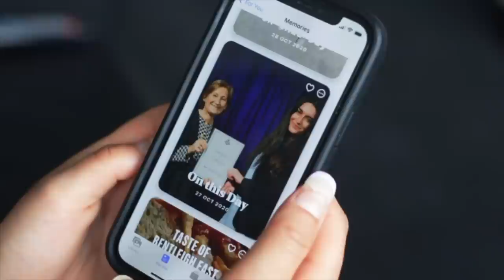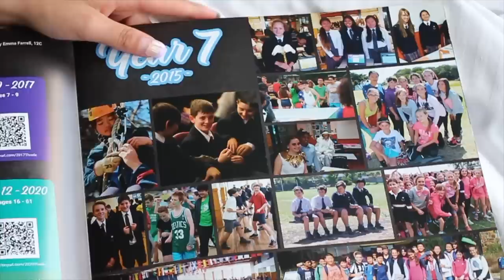Maskit Mati - High School Crush (original song)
Here is my debut single, 'High School Crush' I hope you love it!! Share it with friends and family or someone who you think will relate. SO MUCH LOVE

High School Crush lyrics:

But have you ever picked up the phone
Thought of maybe texting to say
Hey, what's up, hello

Don't know if it's my imagination
Or if you gave me too much hope
All I know is that this is how I feel
And now I'm turning it into a song

And I remember that day I talked to you
I thought it wouldn't work out at all
But as my heart was beating fast you said
Let's give it a go

And everything felt harmonious
Cause it took me a year to gain the confidence
But you called me up one night
And so gently broke my heart

He was my High School Crush
Could never get enough
Whenever you'd walk by
You know I felt that rush
And it was June, July
When you had let me down
Although it wasn't your fault
Boy you still made me cry

Not usually the shy one
But with you it's something else
I'd always get so nervous
When I saw you by yourself

The lockers and the hallways
Filled with whispers in the doorways
And I pretended to be alright

Now my tears are dry

And all this time
You were on my mind

How'd it come to this
It was just one kiss
And maybe that's why
It hurts more

And maybe it's part
Of growing up
To let it go
And forget

And why is it hard
To realise
That my worth
Is not up to some guy

But I was not enough

Song

Lyrics: Maskit Mati

Melody and Composition: Maskit Mati

Singing and Vocals: Maskit Mati

Song Arrangement: Maskit Mati / Trevor Carter

Production, Mixing and Mastering : Trevor Carter

Recorded at : Empire Studios Melbourne

Video Clip

Storyline: Maskit Mati

Filming: Team Maskit Mati

Directing: Maskit Mati

Editing: Maskit Mati

School Footage: Maskit Mati YT

Painter: Lora Lorex

Yearbook: Andrew Krause

Thank you to Monty Callen for letting me borrow his camera for part of the painitng scene!

You know when you're trying to get to sleep but the thoughts just won't stop coming? Well in March of 2021, I was humming quietly to myself, and out of nowhere I came up with a tune. I immediately got up to record it in the voice memos app on my phone. I always knew I wanted to write a song about an experience I had in High School, but it took months for the idea to come to me. The next day, I sat at the piano with the voice memo I had recorded. After figuring out the melody for the chorus, the words simply rolled off my tongue, I just told the story as it was. I had the skeleton of the song, but everyday for about a month, I would sit at the piano trying to complete the lyrics in a way in which they would successfully convey my story. I loved it. I sang it over and over again.

The next step seemed overwhelming for me, I had only ever recorded song covers at home with a karaoke backing track and microphone that I usually use for voiceovers. I knew that I wanted this done professionally, however. In May, I called as many studios as I could find. As soon as I walked into the first one for a trial, I knew that it was going to be the one. Something just felt right.

In July, I had my first proper studio session. It was magical. Every time I'm at the studio I feel an abundance of joy. Pure happiness. With multiple lockdowns causing major delays, I couldn't release my song in August, which was my original plan. I had to wait it out, which was honestly a blessing in disguise. This gave me time to really focus on the fine details. I had online voice lessons with my teacher to focus on the dynamics, my tone, embellishments and all else that goes into getting the most emotion out of the lyrics that I had written.

Finally lockdown was lifted, and I went back to the studio for the third and fourth sessions to finish up the song. But I'm a perfectionist - so that turned into seven. The recording and final touches went on till January 2022, and I lost my voice as well as got covid in between. I knew I had to push through. Some higher power was testing me.

I remember the moment I received the song, I was over the moon. What was once a tune in my head which I used to try and get myself to fall asleep with, is now 'High School Crush', my first single.

It is currently 6:24pm, Thursday the 10th of February as I'm writing this, and I have a tear rolling down my cheek. This has been one of the most meaningful, challenging and rewarding journeys I've been on.

Thank you for your unconditional support throughout the last two weeks since the announcement, I love each and every one of you.